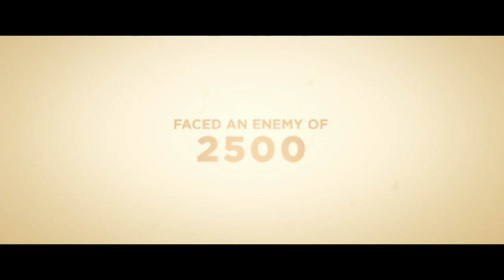Danger Close: The Battle of Long Tan - Official Teaser Trailer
Watch the first teaser trailer for our upcoming movie DANGER CLOSE: The Battle of Long Tan. In theaters August 8. Starring; Travis Fimmel, Luke Bracey, Daniel Webber, Alexander England, Aaron Glenane, Nicholas Hamilton, Anthony Hayes and Richard Roxburgh.

Late afternoon, August 18 1966, in the pouring rain, amid the mud and shattered trees of a Vietnamese rubber plantation called Long Tan, Major Harry Smith and his dispersed company of 108 young and mostly inexperienced Australian and New Zealand soldiers are fighting for their lives, holding off an overwhelming enemy force of 2,500 battle-hardened Main Force Viet Cong and North Vietnamese soldiers. With their ammunition running out, their casualties mounting and the enemy massing for a final assault, each man begins to search for the strength to triumph over an uncertain future with honour, decency and courage.